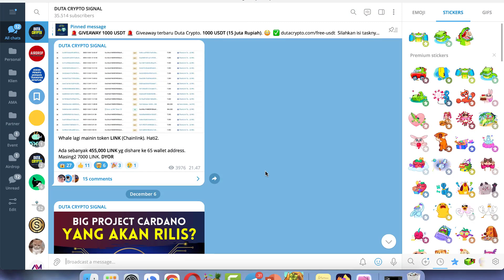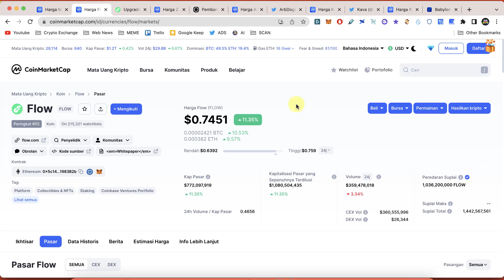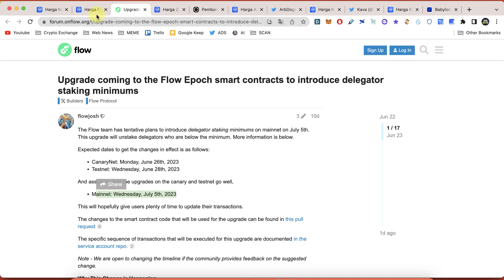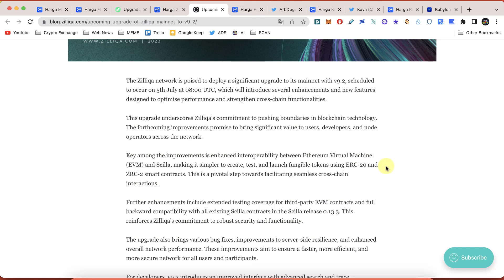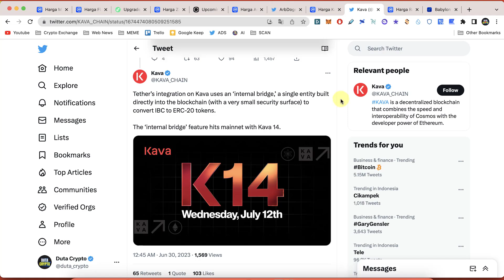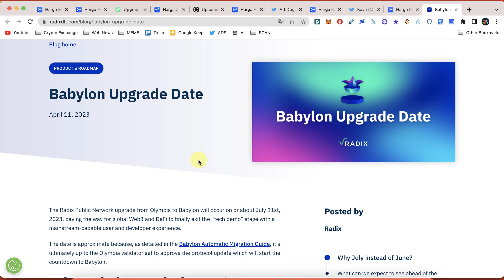Rekomendasi KOIN CRYPTO JULI yang BAKAL PUMP !! Bitcoin Bakal BULLISH?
Sudah masuk awal bulan Juli nih bro. Sudah saatnya Duta Crypto share coin crypto yang punya potensi bullish di bulan July 2023 karena memiliki sentimen positif yang kemungkinan bisa mendorong harganya bisa pump. Apakah bitcoin, ethereum, cardano, dogecoin, bnb, xrp, pepe, aidoge, solana, shiba inu masuk rekomendasi? Yuk gas video !!

Note. Meskipun disini saya membagikan saran cryptocurrency. Tapi kalian tetap harus lakukan riset mandiri dan analisa titik entri buy yang tepat. Jangan asal masuk. Hokeh!

//TELEGRAM DUTA CRYPTO//
Tempat saya share insight-insight, edukasi dan signal crypto